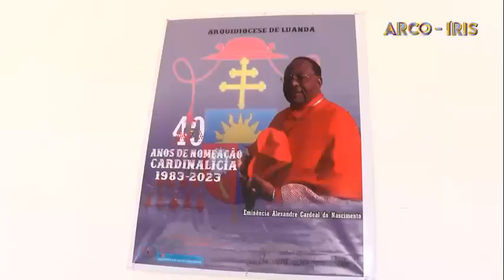40 anos de Nomeação Cardinalícia 1983-2023.Eminência Alexandre Cardial do Nascimento.⛪